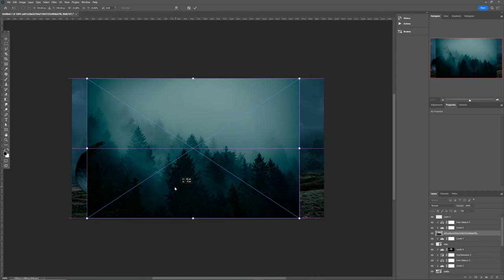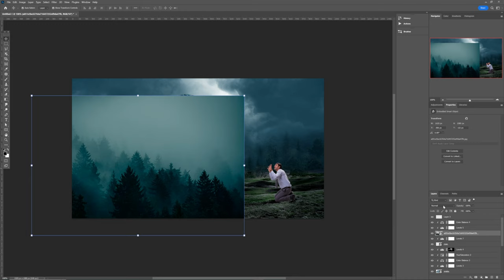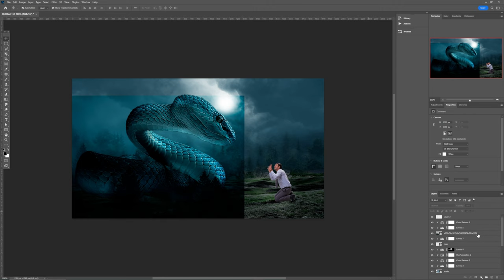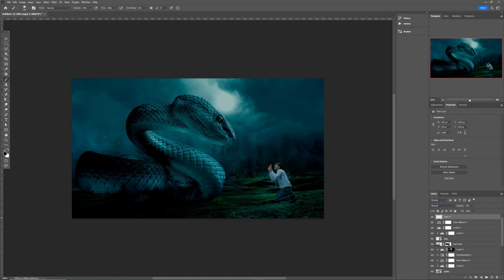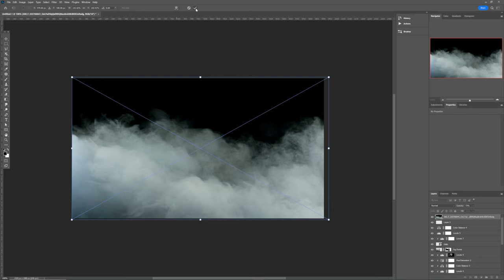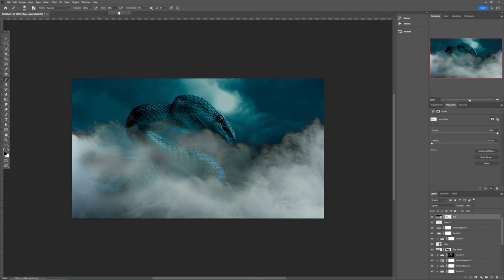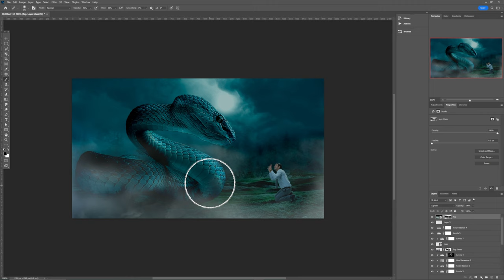Photo Manipulation Photoshop Tutorial For Beginners (Full Course) Class 7 Foreground Blending